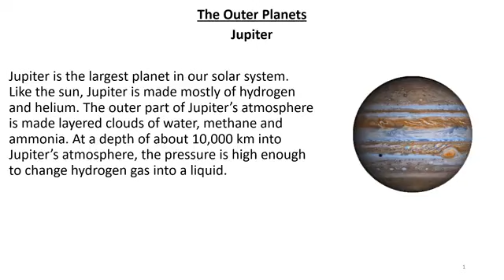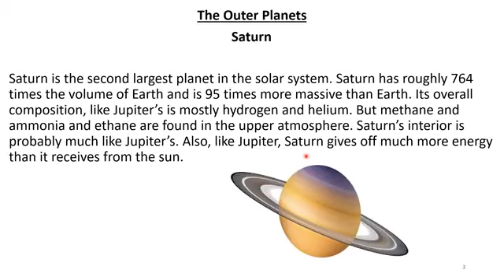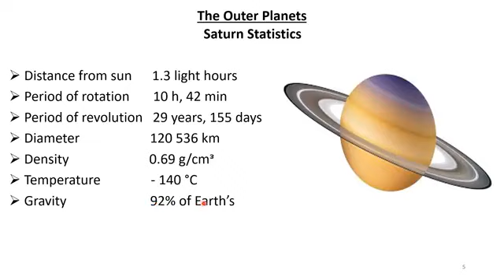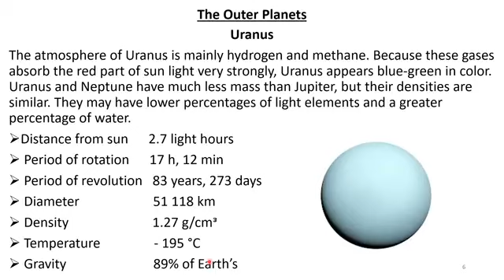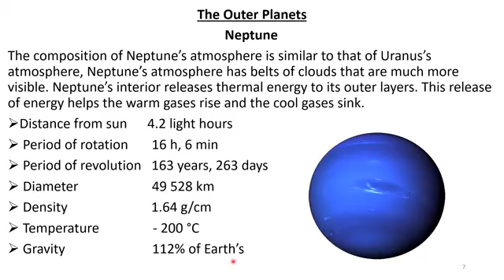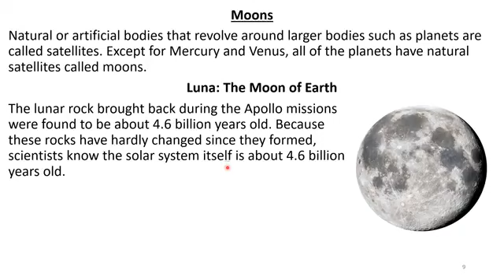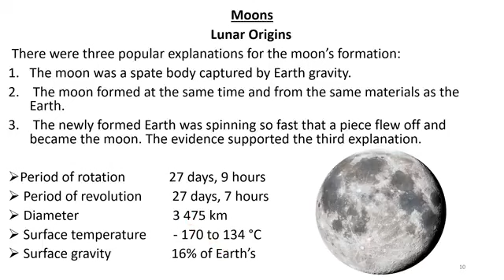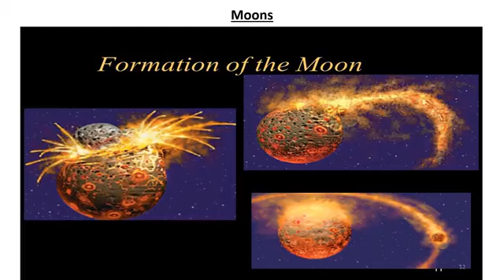Astronomy : chapter 3 : part 2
Published on Dce  15,2020

►►►rayan ebdullah on Instagram

►►►rayanebdullah on Twitter

►►►rayan ebdullah on YouTube